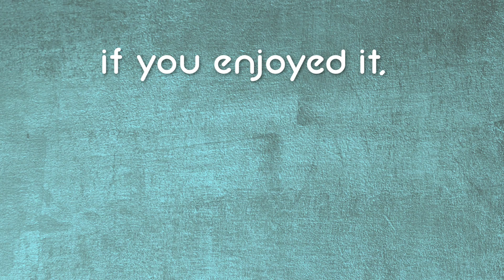4am Pen Party! English Bulldog Puppy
Welcome to Snuggle 'n Snore, The English Bulldog Chronicles!  Come share in the adventures of raising two FCI English Bulldogs with a house full of pets, kids, and antics in Nairobi, Kenya!

Come and spend the first day with our baby puppies!  Welcome to  English Bulldog Puppy Life!

Into crochet?  Come check out my crochet channel: The Secret Yarnery!

Shopping on Amazon?